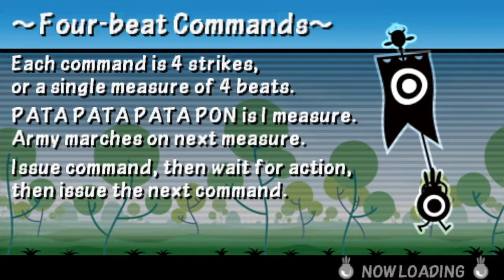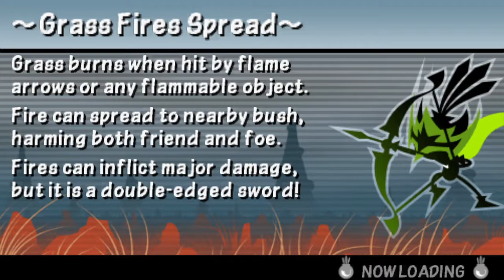Patapon Patapon 3 - 100% Walktrough Gameplay #5